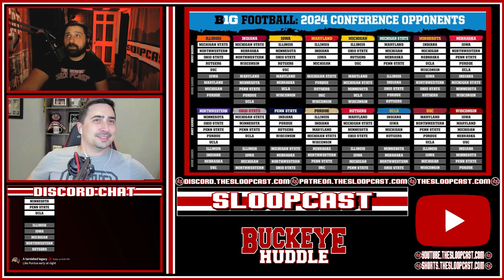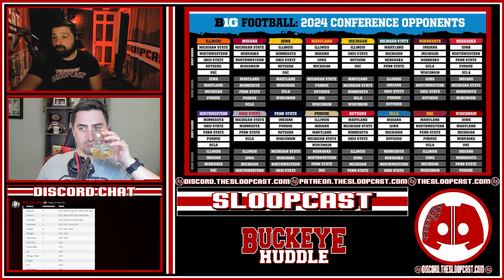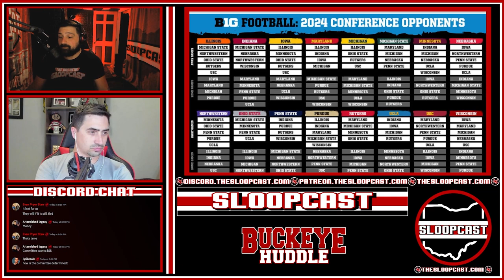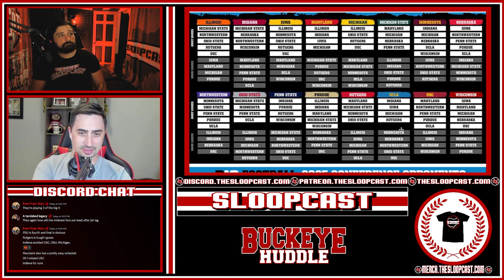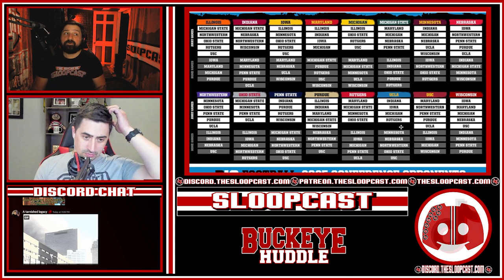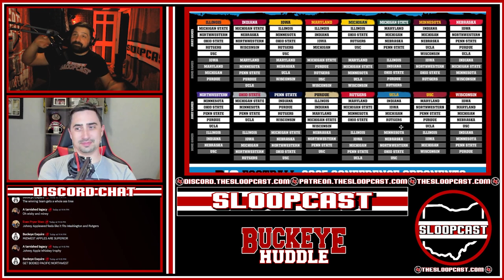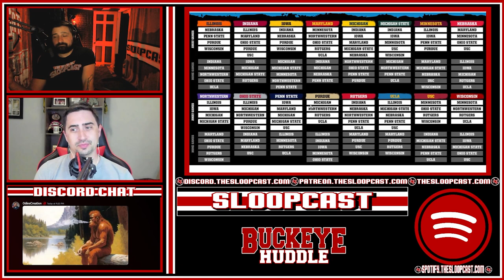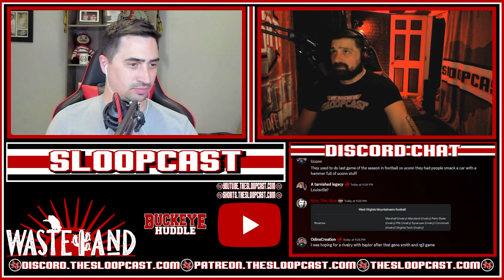Wasteland: B1G Scheduling Shake Up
The BigTen released a new scheduling system including future opponents for 2024 and 2025. But something feels like it's missing.

Song Recommendation
Artist: Slimfit